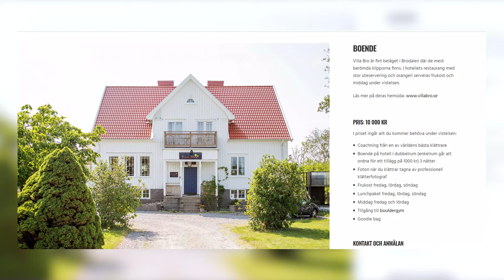Is this the weirdest climbing problem In Sweden?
A few days ago Emil built was could be the weirdest climbing problem we have all seen, might be the weirdest problem in all of Sweden. So thor decided to try it.

believe-me-instrumental-dalton-day
the-timekeepers-theme-lowercase-noises
fire-with-oohs-ahhs-instrumental-the-smocks
new-friends-old-drugs-with-the-revelators
elly-button-blues-cleopatrick
coming-home-instrumental-drew-holcomb-and-the-neighbors
\trouble-instrumental-kat-meoz
call-me-instrumental-strahan
it-begins-instrumental-portals
pedal-down-soldier-story
call-me-strahan